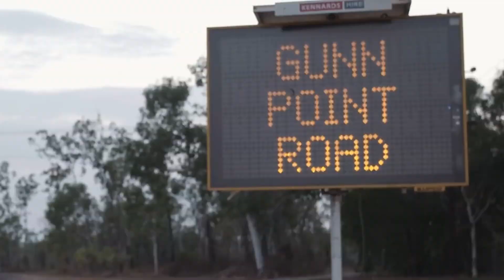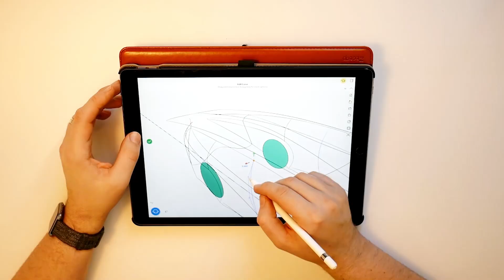SOLARIDE - To build, compete and innovate.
We are a team of ambitious engineers and young minds who will build a completely solar-powered car to cross the Australian desert.